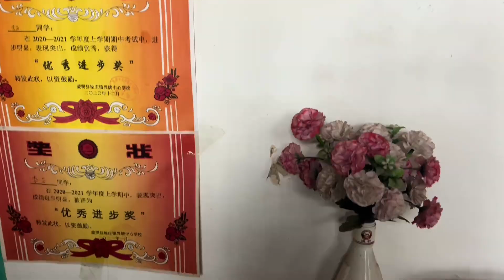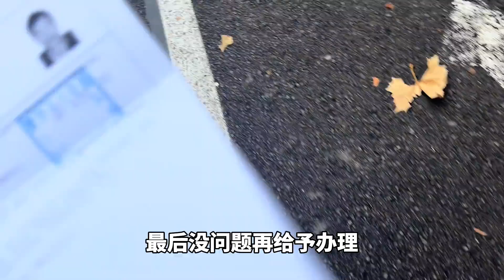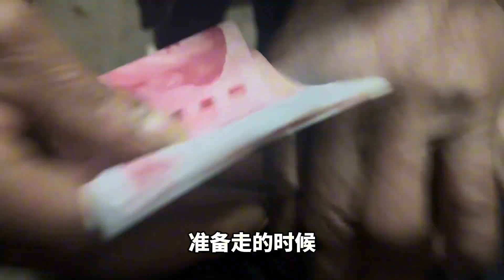大叔找了个越南媳妇儿，可是离家三年未归，跨国寻妻正式开始……